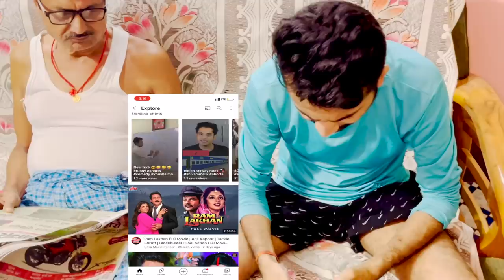समूचे परिवार ने Baby का किया शानदार स्वागत | YouTube पर Trend कर रहा Baby का विडीओ 🥰🥰